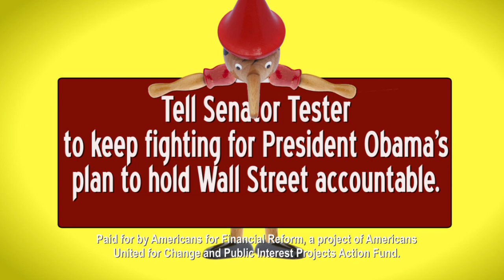WALL STREET PUPPETS: How Wall Street's Front Group is Trying to Trick Montana